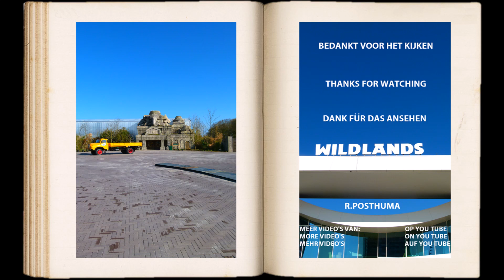# 2016 # FOTOBOEK # SLINGERAPENEILAND # WILDLANDS # EMMEN